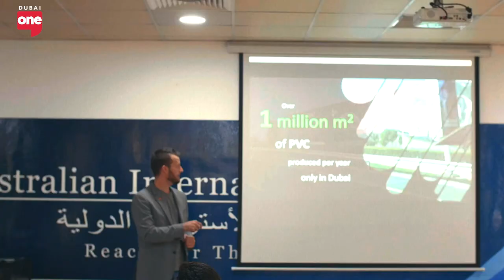The Pillars Of Impact Investing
Matteo Boffa, Serial Impact Entrepreneur & Investor talks on the importance of investing in people and not just ideas, the key pillars in impact investing, and signs to look for when searching for innovative ideas.